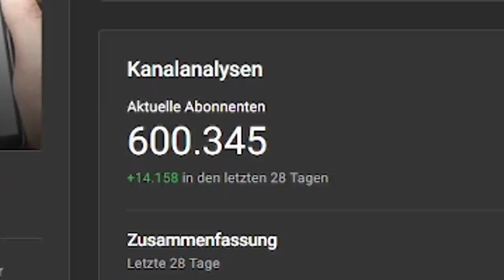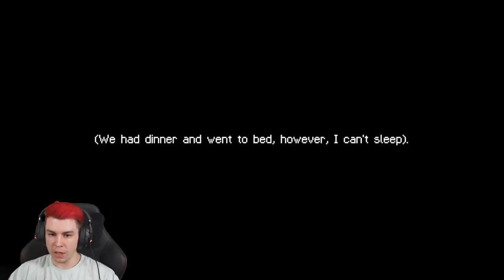Klingle NIEMALS bei diesem Nachbarn (großartiges Horrorgame)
Hallo.. Nachbar | The Moon has faded away Horror Game mit Sev